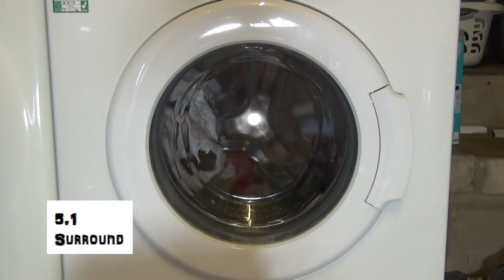Beko WM6120W Washing Machine : 3rd rinse and spin (Pt 10/13)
3rd high rinse and 1000rpm spin.